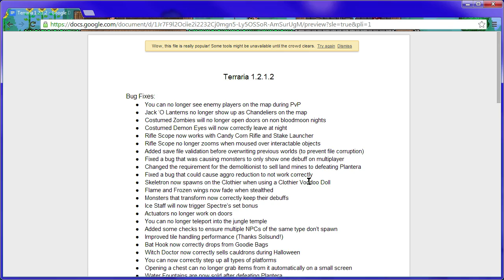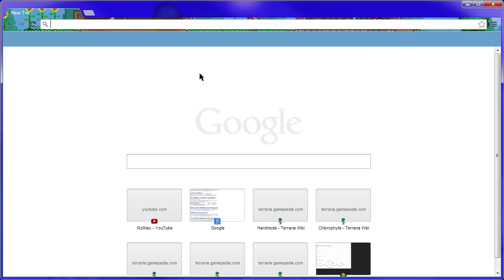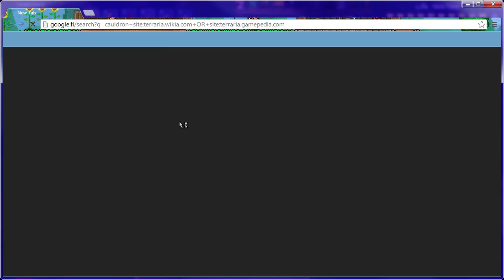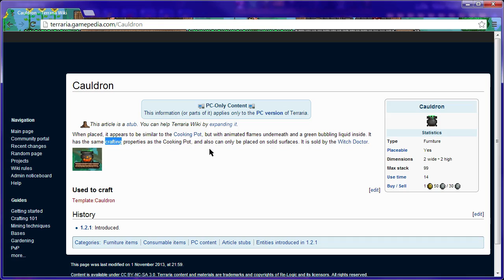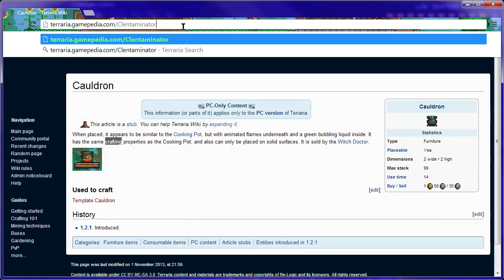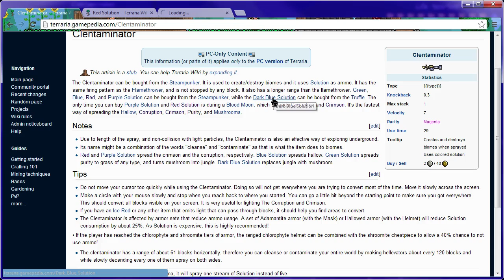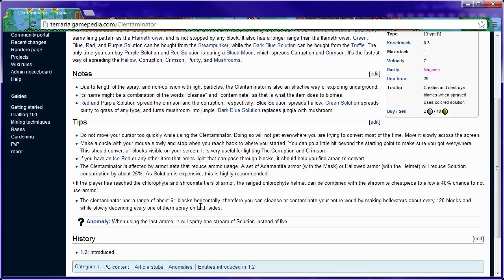Terraria 1.2 Let's Play in Finnish - Ep. 34